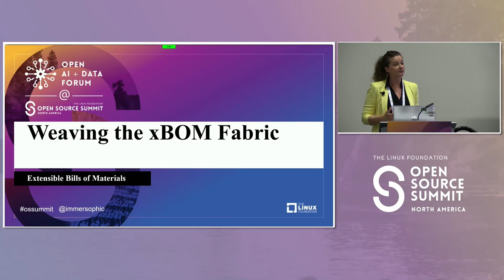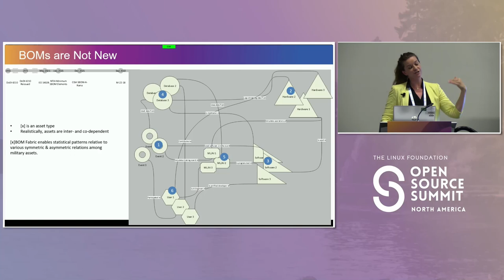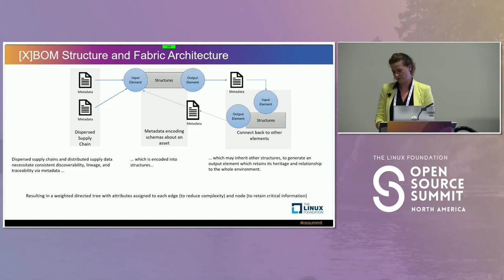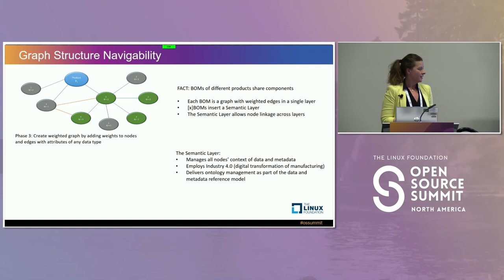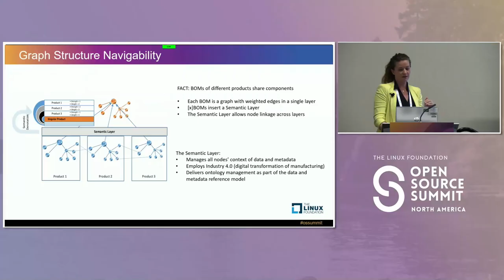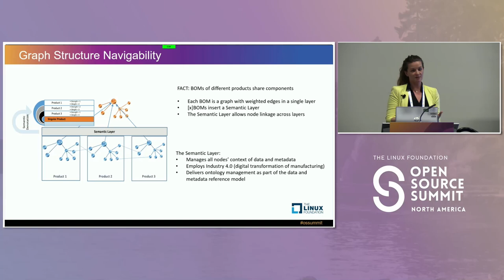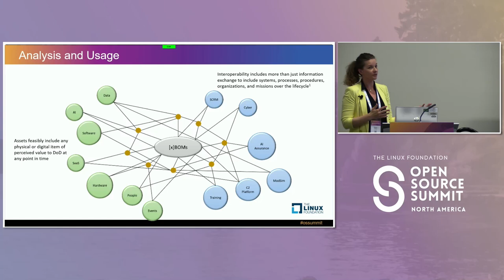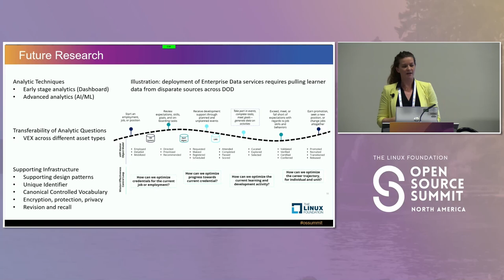Weaving the [X]BOM Fabric - Erica Dretzka , Department of Defense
Today's supply chains are composed of a hybrid of proprietary and open-source elements extending geographically, temporally, technically, and organizationally. Consumers struggle to evaluate compliance with security standards, licensing regulations, and vulnerability analysis. Recent motivating examples include malicious code infiltration into SolarWinds' Orion, remote code execution vulnerabilities and Apache lLog4j, and the discovery that a component in the F-35 fighter jet originated from China halting delivery. Legacy Bills of Materials (BOMs) remain relevant for modern supply chain illumination of all asset types, thus the proposed eXtensible Bill of Material ([x]BOM) pattern to digitize BOMs with the [x] representing a type of BOM. The resulting [x]BOM Fabric flattens the narrative between boardroom and edge operations, superseding domain specificity via malleable metadata patterns and data structures. Working across the supply chain, the authors are prototyping [x]BOMs, thus demonstrating universality from definition to implementation, and, ultimately, germaneness across mission use cases, at scale, in space, and across the supply chain, enabling AI and M&S analyses, threat vector predictions, and decision causality analysis. It scales for flexible research and analysis.